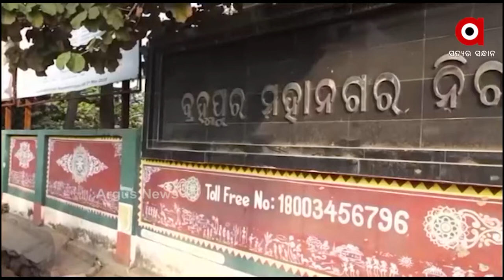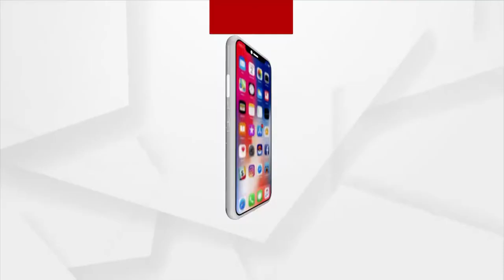ବ୍ରହ୍ମପୁର ସହରର ଦୁଃଖର କାରଣ ପାଲଟିଛି ବାହାନା ନାଳ ଏବଂ ସାପୁଆନାଳ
ବ୍ରହ୍ମପୁର ସହରର ଦୁଃଖର କାରଣ ପାଲଟିଛି ବାହାନା ନାଳ ଏବଂ ସାପୁଆନାଳ । ଯାହାକୁ ନେଇ ବର୍ଷ ବର୍ଷ ଧରି ଆନ୍ଦୋଳନ,ବିକ୍ଷୋଭ, ଅସନ୍ତୋଷ ଲାଗି ରହିଛି। କାରଣ ଏହି ନାଳର ପୁନଃଉଧାର ନ ହେବା ଯୋଙ୍ଗୁ ସହରର ଡ୍ରେନେଜ ପାଣି ନିଷ୍କାସନ ହୋଇପାରୁନାହିଁ। ବର୍ଷାଦିନରେ ସହର ସାରା କୃତ୍ରିମ ବନ୍ୟାମଧ୍ୟ ସୃଷ୍ଟି ହେଉଛି।